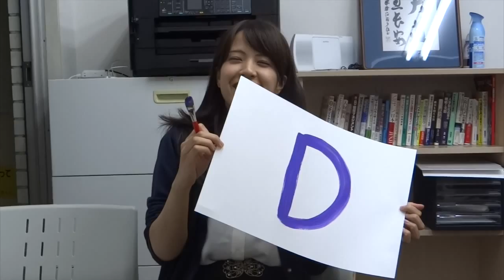未来への虹は一色では描けない5